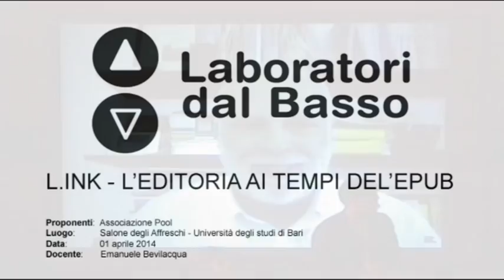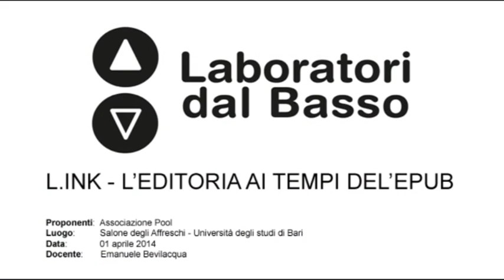Ldb L.ink_01 (parte 2) Bevilacqua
LdB: L.ink L'editoria ai tempi dell'ePub
Lezione 01 (parte 2): GIORNALISMO E NEW MEDIA
Docente: Emanuele Bevilacqua
Contenuti: Il sistema editoriale: le sfide del nostro tempo giornalistico
Luogo: Salone degli Affreschi - Università degli Studi di Bari
Proponenti laboratorio: Associazione Pool